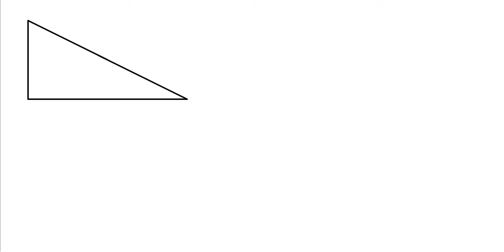Matematik 3c Kap 4 Uppgift 4111